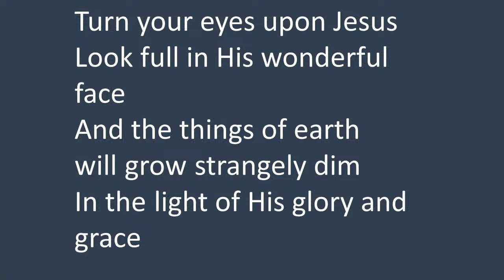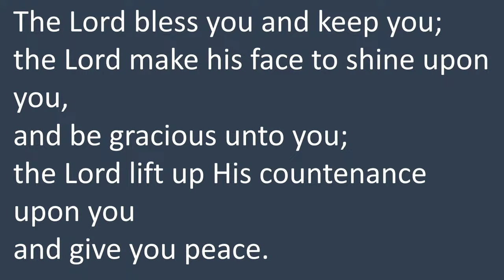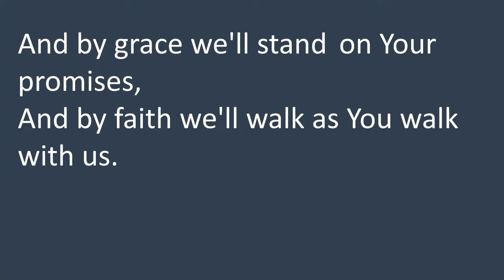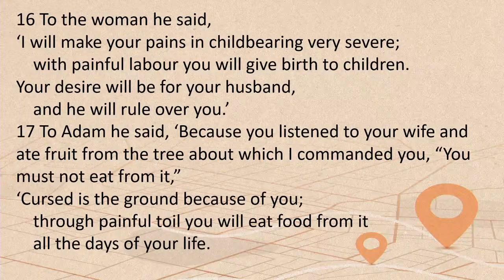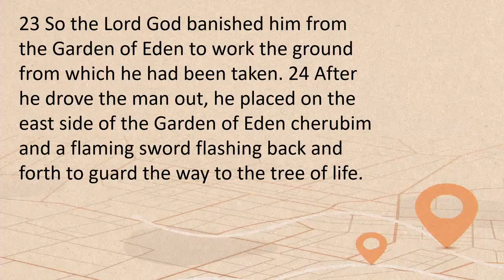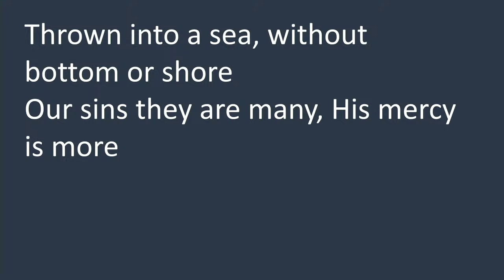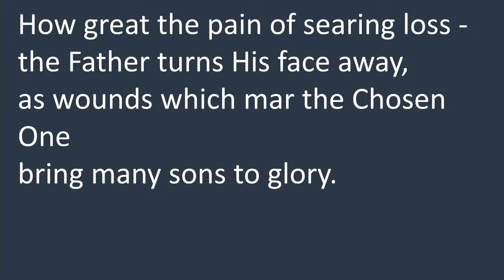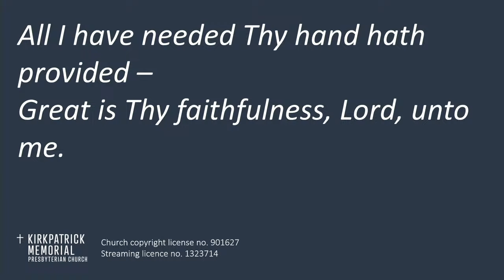Sunday Morning Worship, 8th September 2024